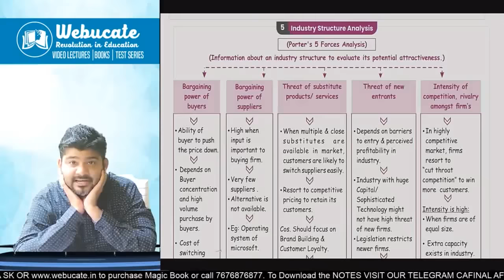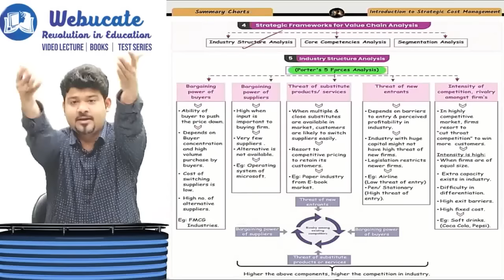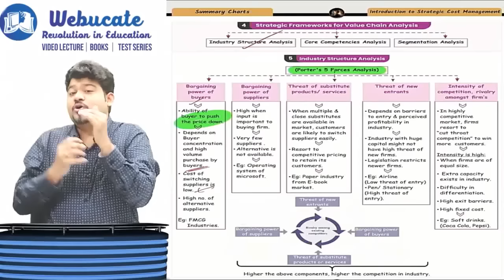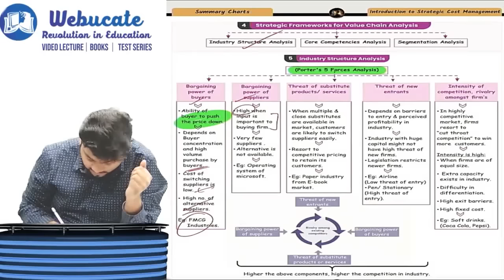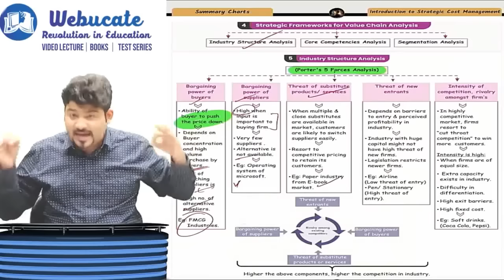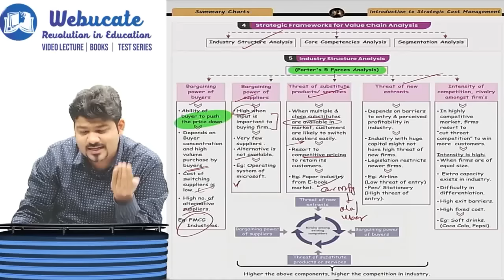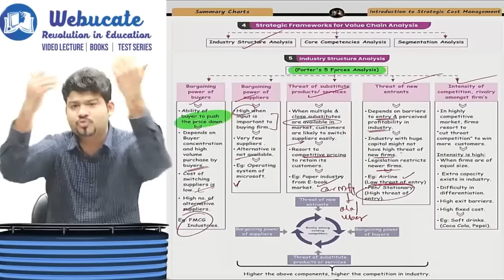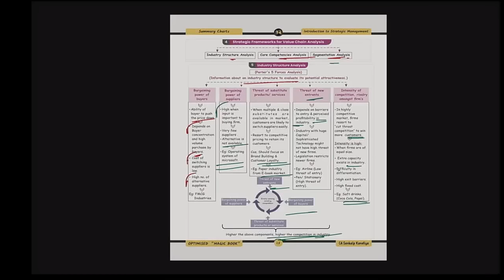SPOM SCPM CA FINAL Porters 5 Forces CH 1 by CA SANKALP KANSTIYA